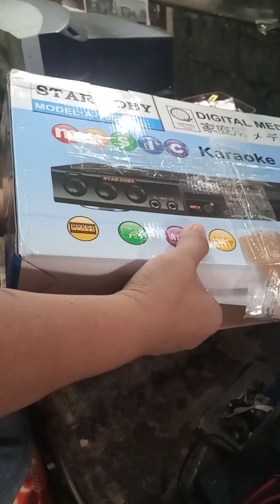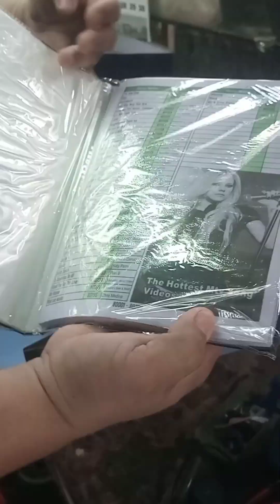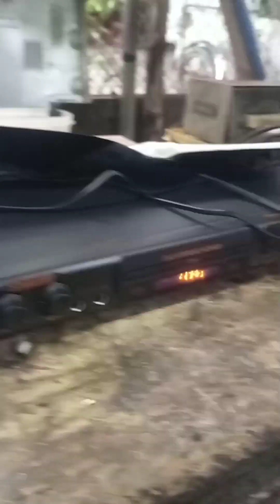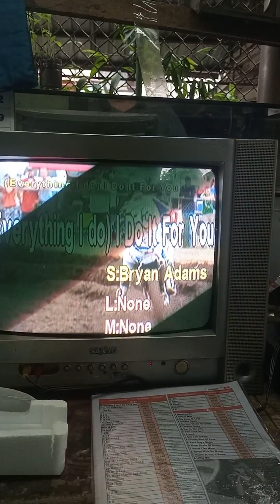Opening a Brand New DVD player (Coby)